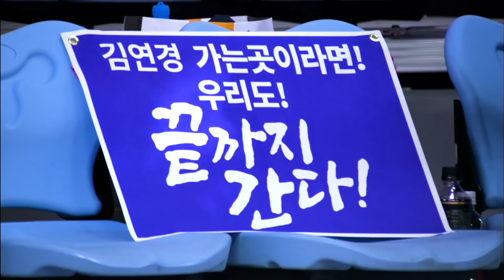"주인공은 우리야!" 마지막 경기 끝내고 김연경이 한 일 [V리그]